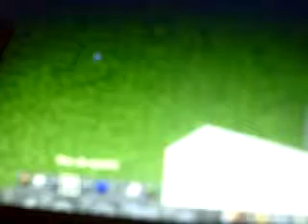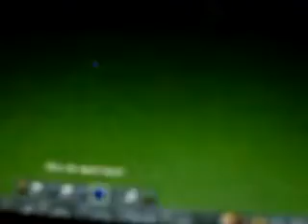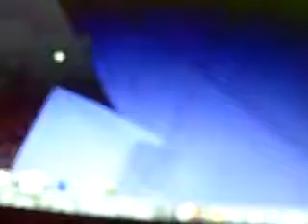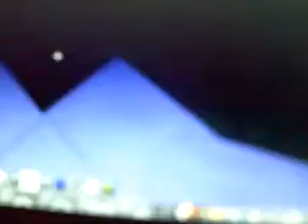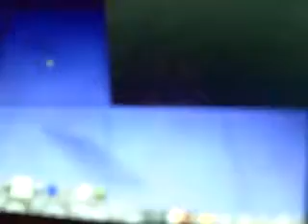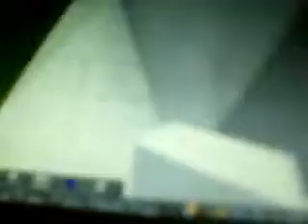Minecraft DCUBE S3 part 2